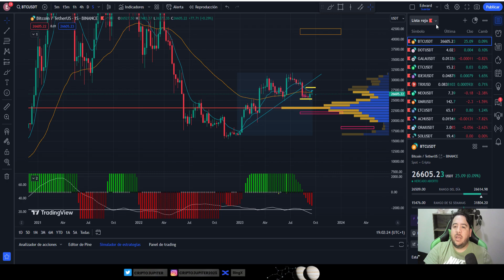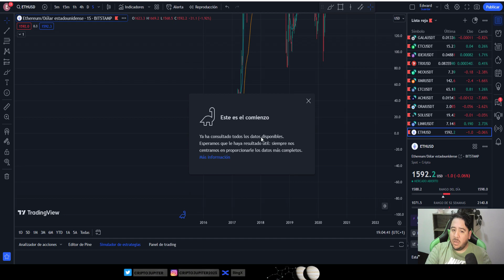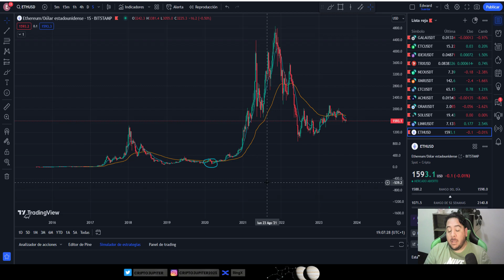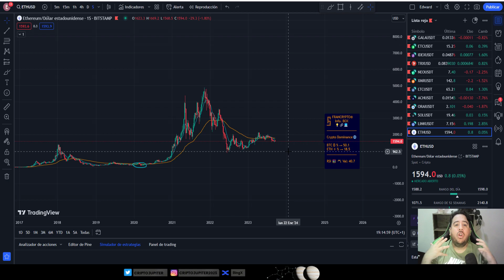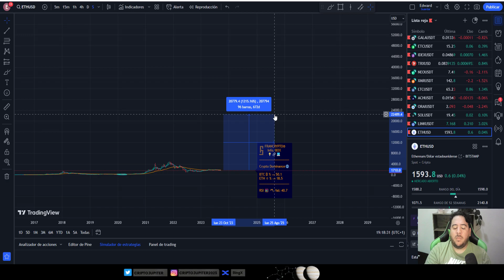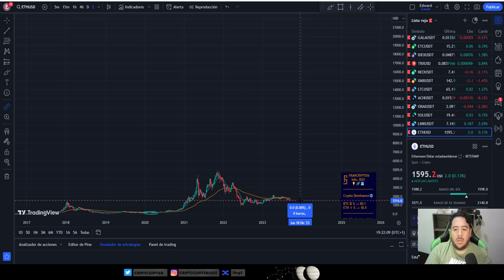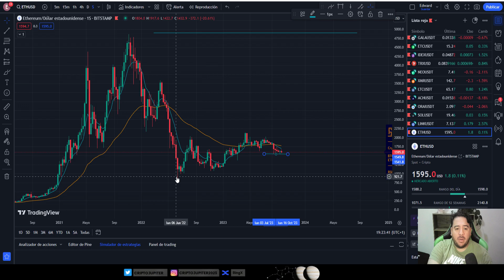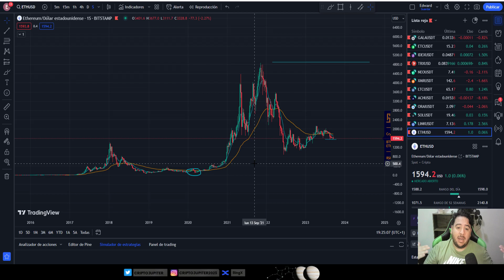ETHEREUM A LOS 30.000 ; 35.000 PARA EL 2024-2025?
CANAL MOTIVACIONAL DEDICADO AL MUNDO CRIPTO, DESDE UN PUNTO DE VISTA OBJETIVO.

¡¡¡IMPORTANTE...!!! Los contenidos de este canal tienen únicamente finalidad informativa y bajo ninguna circunstancia deben usarse ni considerarse como una recomendación de inversión, legal, fiscal ni de otra clase y nada de lo que en él se incluya debe ser tomado como base para realizar inversiones o tomar decisiones. Cualquier decisión de inversión que Usted tome sobre su patrimonio o el de terceros es bajo su absoluta y exclusiva responsabilidad.